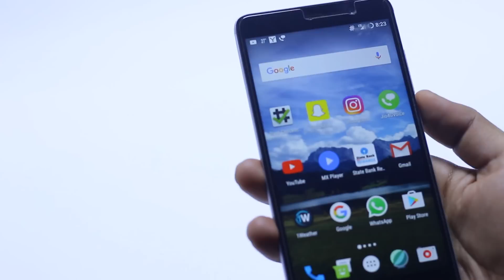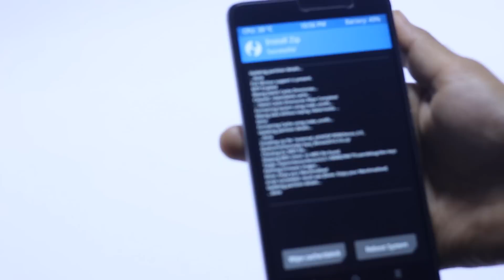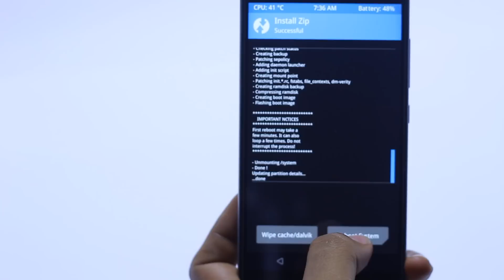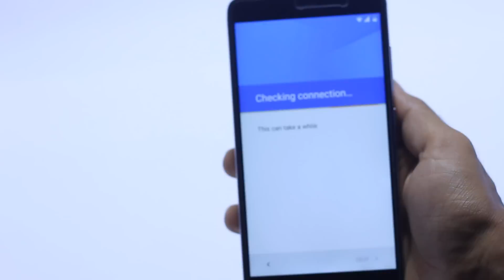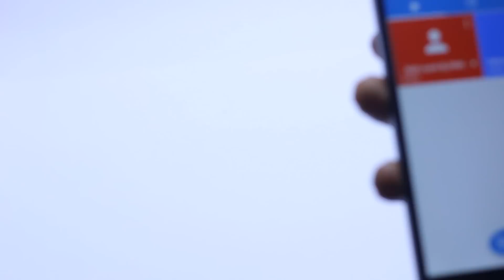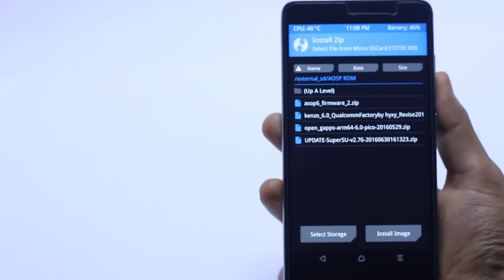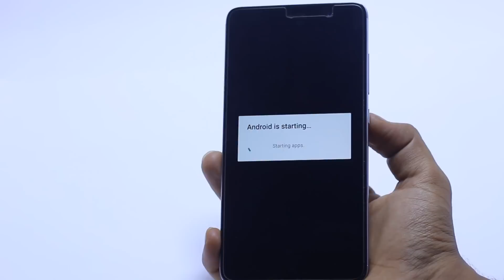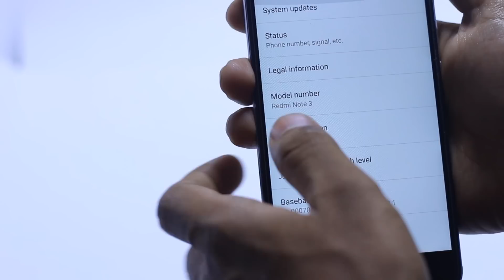AOSP Rom With VOLTE supported (Stable) For Redmi Note 3 (How To install)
Source From Xda

This Rom can support VOLTE And Also Stable

Mohammed Saqib